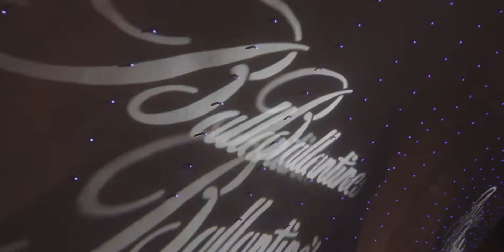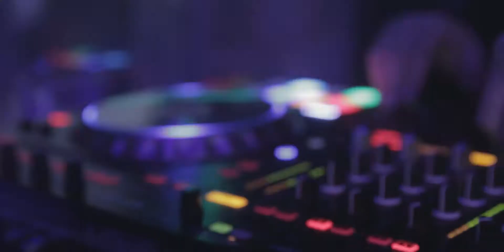Once Upon A Time 17.10 LOKAL – trzecia impreza Projektu Klub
Kolejna impreza Projektu Klub za nami. Tym razem bawiliśmy się na królewskim dworze, jak przystało na imprezę w mieście królów. Mateusz Bala wprowadził nas na salony za sprawą imprezy Once Upon a Time. Zbuntowana księżniczka i jej krnąbrni towarzysze doskonale nas ugościli. Nawet wściekła królowa nie mogła popsuć tego wydarzenia, bo to przecież Ballantine’s!